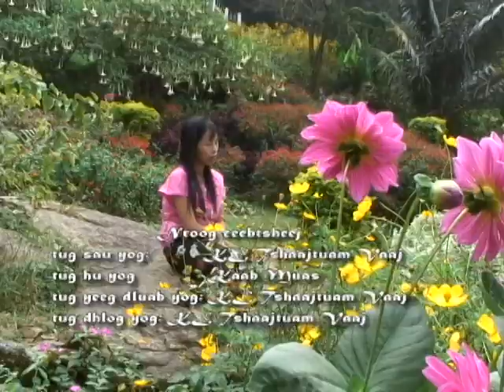nroog ceeb tsheej